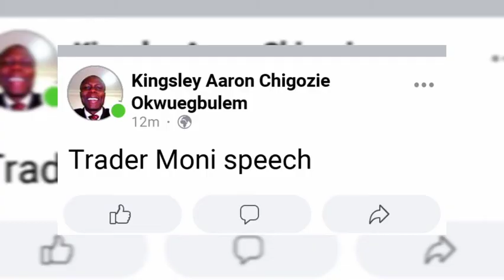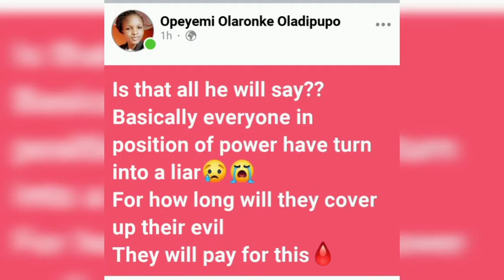Online Reactions To President Buhari's Endsars Speech...